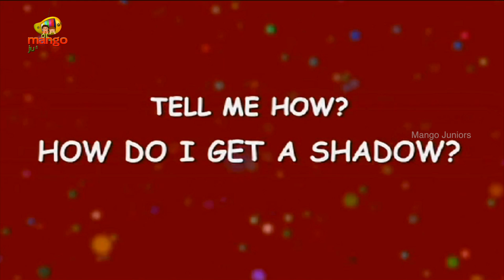Interesting Scientific Facts | Shadow Fun | How Do I Get A Shadow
Shadow Fun, How Do I Get A Shadow? Interesting Scientific Facts.  Tell Me How, Trick Question & Answer, Questions Videos for Kids, Kids mostly asked how. To help you answer them, we are right here with this HD video. Let your kids have fun and also learn through the cute 3D animation.